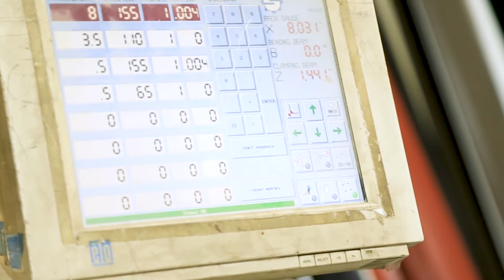Roof Giveaway (2019)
In a partnership with Custom Metal Products, we are replacing the roofs of 2 households in need this year, 2019, nominated by your video submissions!